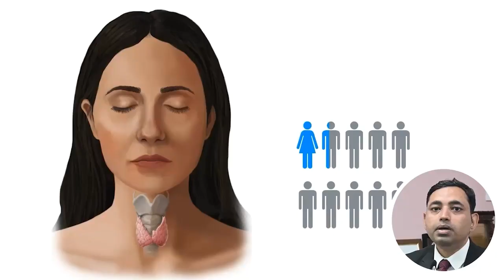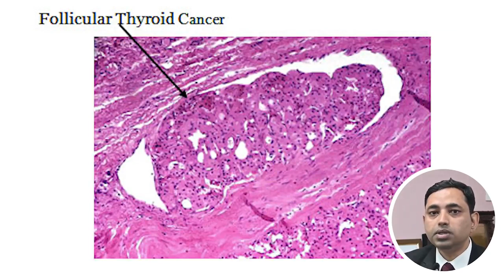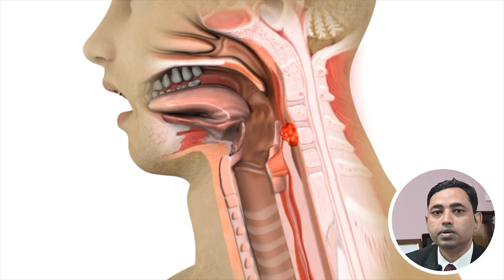Everything You Need To Know About Thyroid Cancer | Dr. Prabhat Thakur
Follow Dr. Prabhat Chandra Thakur on:
Thyroid cancer is a type of cancer that begins in the thyroid gland, which is located in the front of the neck and produces hormones that regulate metabolism. Here is everything you need to know about thyroid cancer:

Types: There are several types of thyroid cancer, including papillary, follicular, medullary, and anaplastic.

Causes: The exact cause of thyroid cancer is not known, but factors that may increase the risk of developing thyroid cancer include exposure to radiation, a family history of thyroid cancer, and certain genetic syndromes.

Symptoms: The most common symptom of thyroid cancer is a lump or nodule in the neck. Other symptoms may include hoarseness or difficulty speaking, difficulty swallowing, pain in the neck or throat, swollen lymph nodes, changes in voice quality, and difficulty breathing.

Diagnosis: Thyroid cancer is typically diagnosed with a combination of physical examination, imaging tests, and biopsy.

Treatment: The most common treatment for thyroid cancer is surgery to remove all or part of the thyroid gland. Additional treatments may include radioactive iodine therapy, external beam radiation therapy, and chemotherapy.

Prognosis: The prognosis for thyroid cancer is generally good, with a five-year survival rate of over 98%. However, the prognosis may depend on the type and stage of the cancer, as well as the patient's overall health.

Follow-up care: Patients who have been treated for thyroid cancer will need to undergo regular follow-up care, including blood tests to monitor thyroid hormone levels and imaging tests to check for any recurrence of cancer.

It's important to note that thyroid cancer is a relatively rare cancer, and many thyroid nodules are benign. However, if you are experiencing any symptoms or have a family history of thyroid cancer, it's important to see a healthcare provider for evaluation and diagnosis.